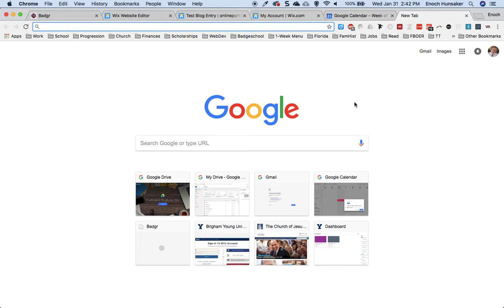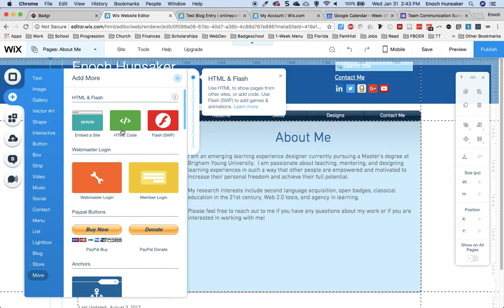Embedding a Google Form onto Wix